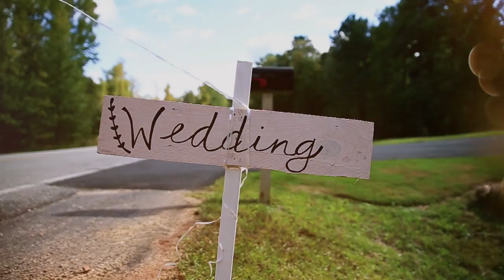Chelsie and Robert wedding film, Lauren's Barn at Cheek Creek Senoia Georgia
Thanks to God for this amazing couple, sweet family, and perfect day!
Also thanks to Casey Green Photography - Photographer
Lauren's Barn at Cheek Creek, Senoia, GA - Venue

to talk to us about how we can help tell your love story!